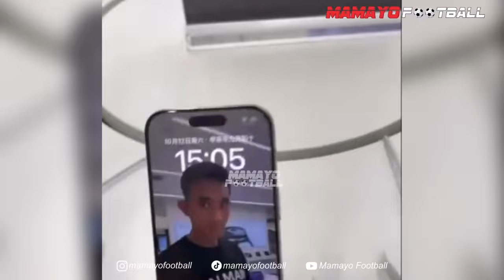LATIHAN HARI KE-2 TIMNAS INDONESIA PERSIAPAN VS CHINA. SEMUA PEMAIN FULL CERIA FIT SIAP RAIH 3 POIN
Skuad Timnas Indonesia kembali melakukan Latihan persiapan menghadapi tuan rumah China. Latihan hari kedua Timnas kembali digelar secara tertutup dan kawalan ketat pihak keamanan.

Latihan itu juga diikuti oleh seluruh pemain Timnas Indonesia. Dua pemain Timnas yang sempat mengalami cedera ringan Jordi Amat dan Sandy Walsh tampak sudah kembali full mengikuti sesi latihan Timnas.

Berikut Momen saat pemain Timnas Indonesia menjalani latihan H min 2 persiapan menghadapi laga melawan China.

| China Vs Indonesia | Timnas Indonesia Vs Bahrain | Round 3 World Cup Qualifiers | Babak Ke-3 Kualifikasi Piala Dunia | Timnas Indonesia Vs China | Bahrain Vs Indonesia | China Vs Indonesia

Halo Mamayo Footballers, Terimakasih telah mensupport Channel dan selalu setia menonton Konten Channel kami.
Mamayo Football berisi tentang Atmosfer sepakbola langsung di Stadion-Stadion Indonesia dan juga Cuplikan momen yang tak terlihat di TV pertandingan sepakbola di Indonesia dan Internasional.